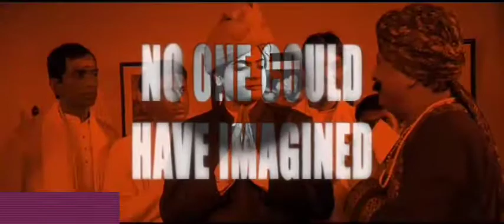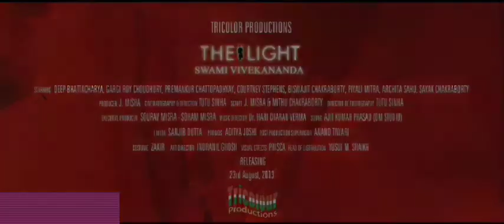The Light: Swami Vivekananda | Trailer | 2013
Director- Utpal Sinha

Starring-Deep Bhattacharya
                 Gargi Roy Choudhury
                  Premankur
                  Chattopadhyay
                  Courtney Stephens
                  Biswajit Chakraborty
                  Piyali Mitra
                  Sayak Chakraborty
                  Archita Sahu

꧁Based on Life of Swami Vivekananda꧂